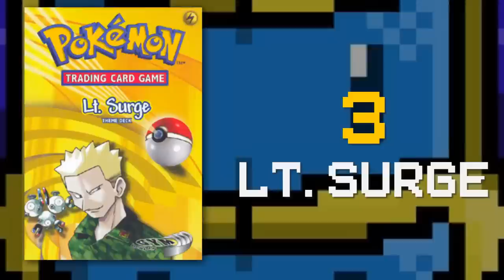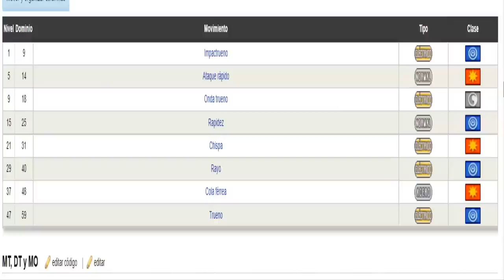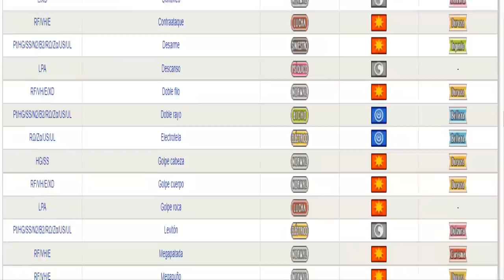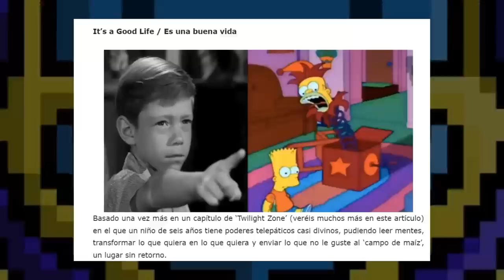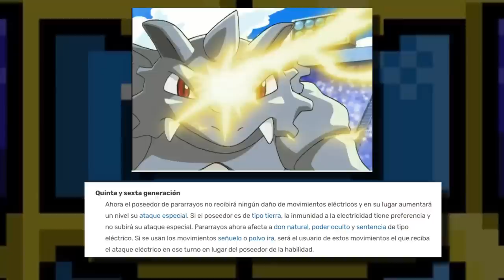POKEMON PEOR A MEJOR GIMNASIO DE KANTO | ASH ESPECIAL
Recordemos el inicio del viaje de Ash a modo de homenaje.